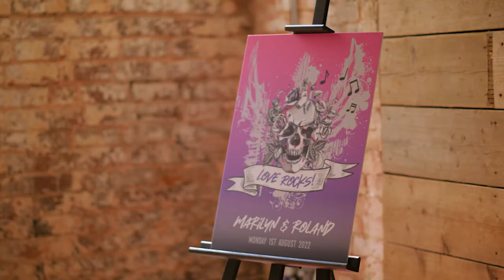Love Rocks! Smoke Bombs, Skulls & a Pink Wedding Dress | Waystone Films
Had heaps of fun creating this super-cool wedding inspo video! 😍

Teamed up with a bunch of awesome suppliers to create this wonderful explosion of colour and love, filmed at a real-life love shack 🎉💘

We love couples that do their own thing for their wedding day! 💒💀

Want your day recorded in style? ➡️ waystonefilms.co.uk